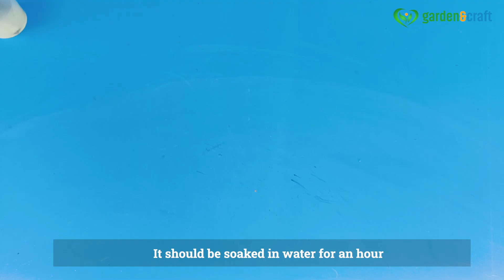How to grow Mango tree from cutting in a Banana tree Trunk | Propagate mango tree from cutting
How to grow Mango tree from cutting in a Banana tree Trunk, Unique Techniques With 100% Work.